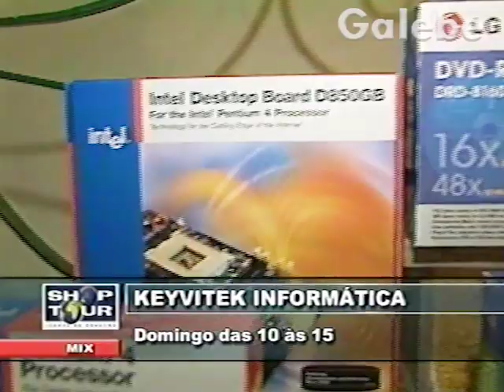KEYVITEK INFORMÁTICA ANDREIA GALEBE 30 11 2001 1